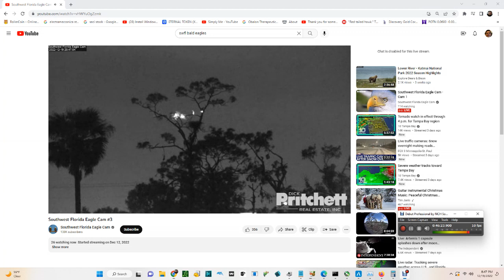SWFL Bald Eagles (Cam 3) 12/19/2022 20:01